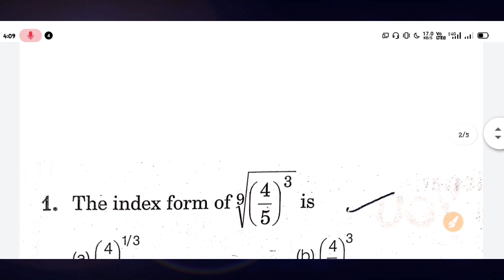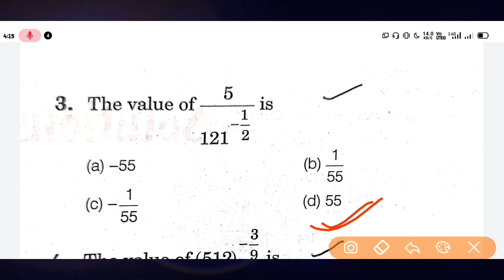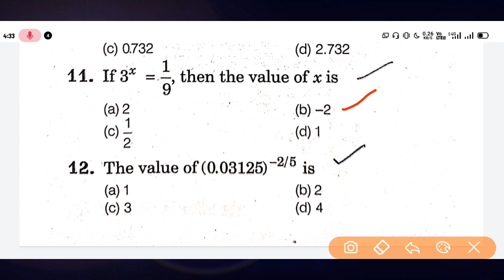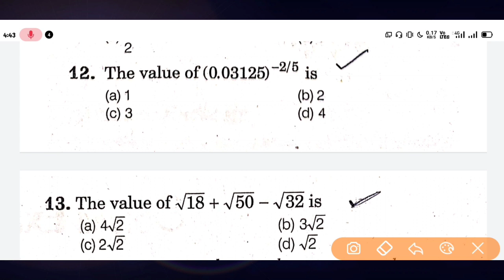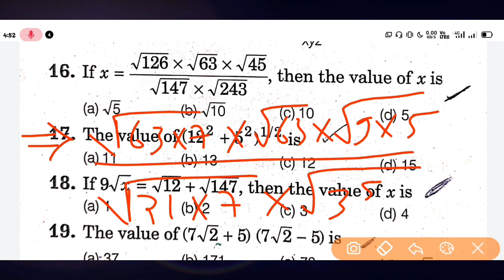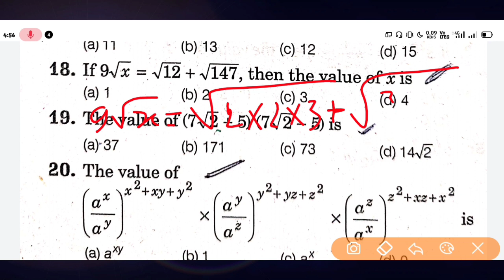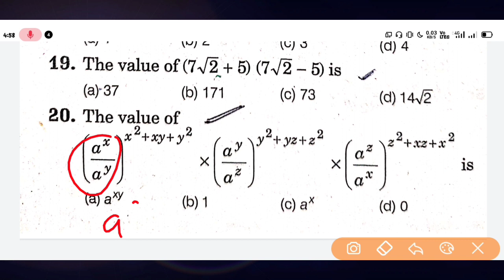indices and surds all questions solved arihant book , polytechnic entrance exam 2020 , arihant book